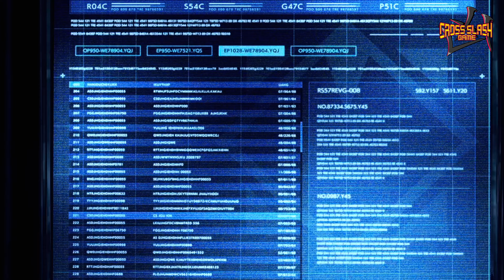Reminiscing about Final Fantasy VII ahead of Rebirth.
This video is about my connection to video games and how I final fantasy 7 is connected to my life and overall happiness.

It's strange that this is a fact, but FF& has been a constant and a measure of what good looks like for me. If a game doesn't make me feel the same way as FF7 did, then it's not a perfect game. Some games have come close - and there are some that are way up there with my love for FF7.

This video is a celebration of this game - as we are 7 days away from FF7 Rebirth.

Join me as I reminisce about my childhood nostalgia and how I came to discover Final Fantasy 7 - a game that has carried me for years!